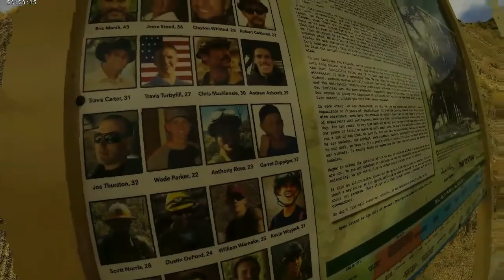OOSAS Adventure Vlog 23, Old Gas Stations & Fire Fighter Memorial, Yarnell Arizona